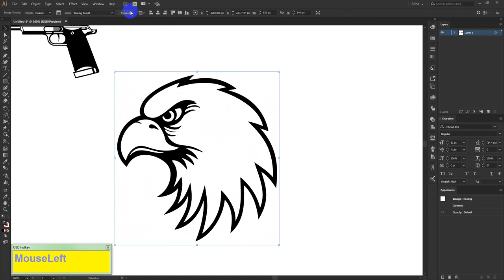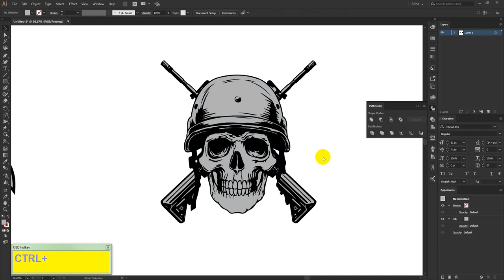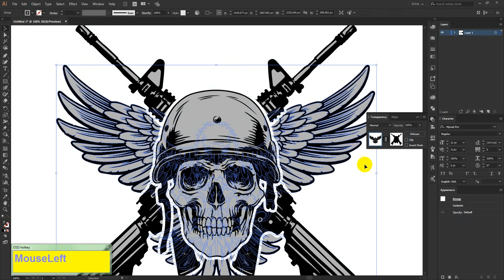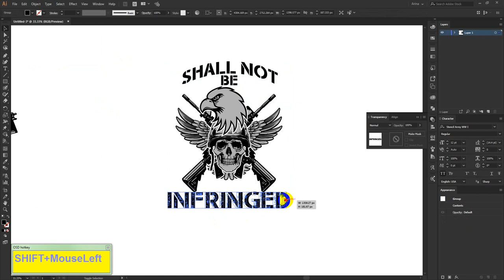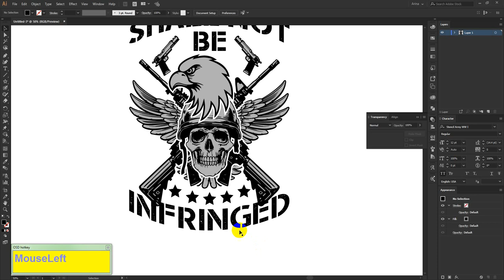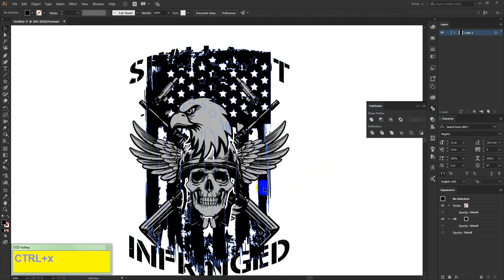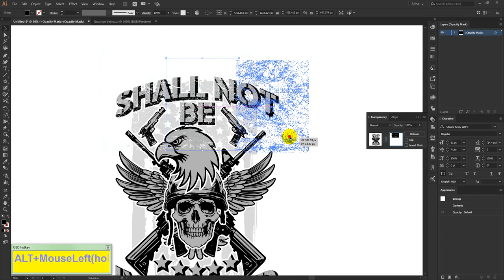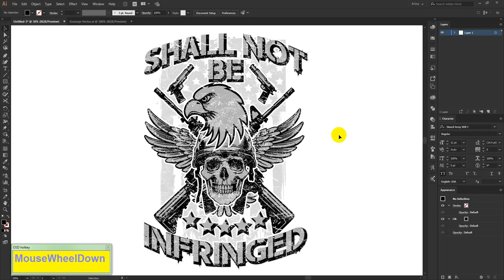How To Make A BADASS Gun Themed T-Shirt Design | T-Shirt Design Tutorial | Advance T-Shirt Design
This was a t-shirt design project for my Upwork client.
I've done this design as he requested and he liked it so much.